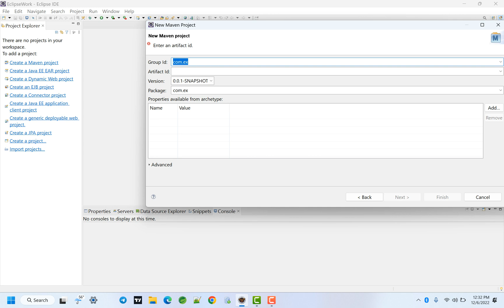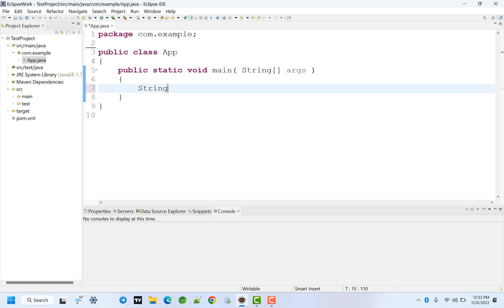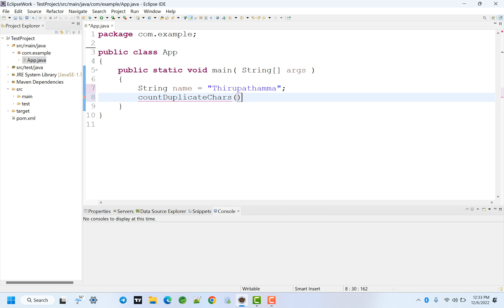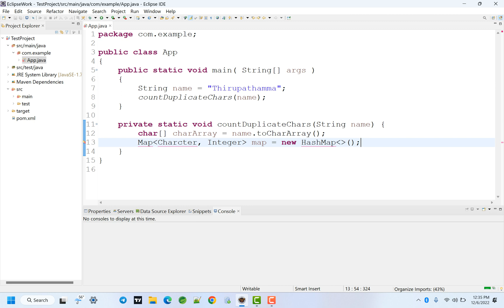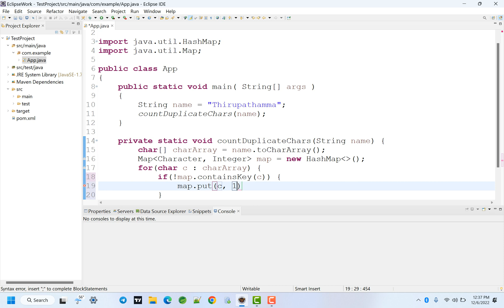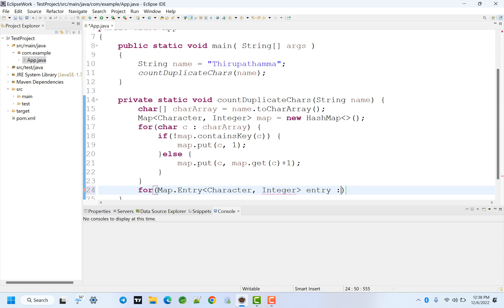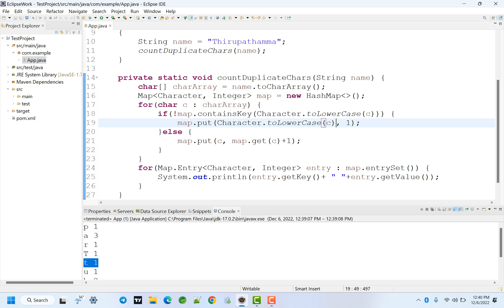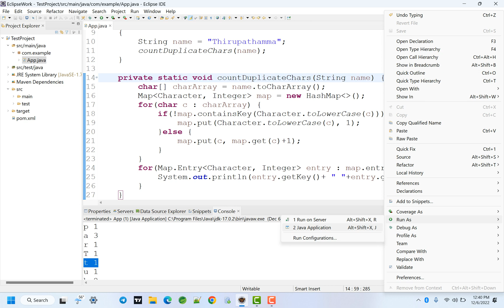How to find duplicate characters in given String using Java | Thiru Academy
IN this video we have discussed about how to find duplicate characters in given String using Java including camel case.